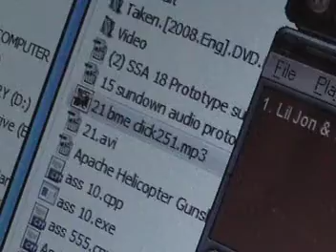Attempt At Destroying A Zebra 8-inch - Lil John - BME Click.MOD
a failed attempt at trying to destroy a Zebra 8".
only using half the power of my Pyramid Pro Series 500Watts amp.
surprised the hell out of me that is probably could have kept going like that for hours...